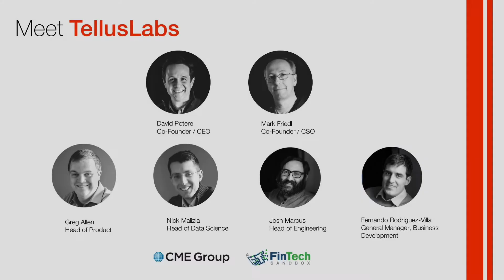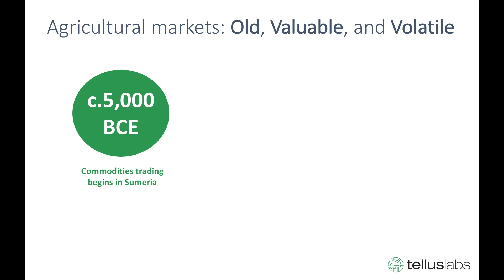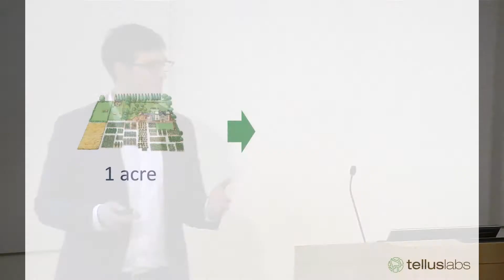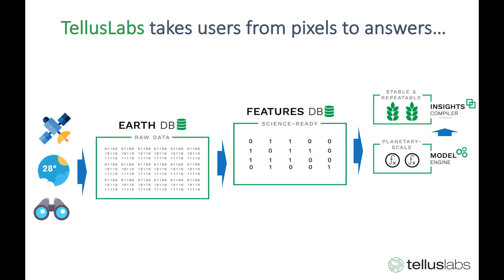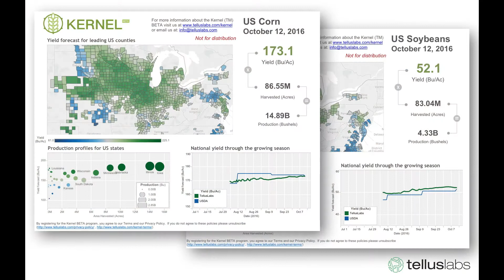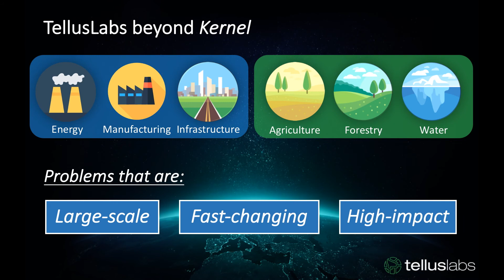Tellus Labs Presentation | Demo Day 4.0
Fernando Rodriguez-Villa, Managing Director at Tellus Labs presents product demo.